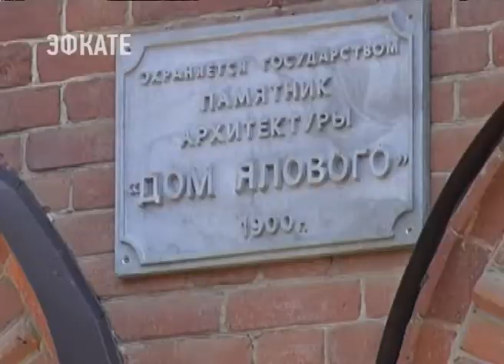Какой высоты должны здания в центре Краснодара решалив мэрии. Новости Сочи Эфкате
Вениамин Кондратьев провёл заседания град совета. После долгих обсуждений и дискуссий архитекторы представили доработанный проект. Весь исторический центр схематично разделили на зоны — в каждой свой допустимый предел высоты домов.
Сочи. Новости.
Телеканал Эфкате.